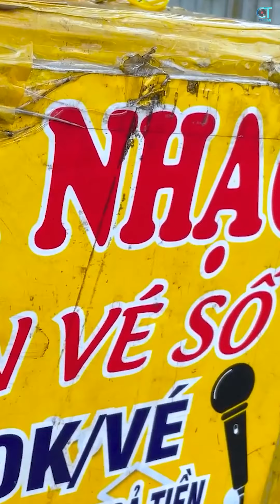Giọng ca đường phố đầy tâm sự của ông lão hát rong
Kênh Chính Thức Hát Rong Quê Hương